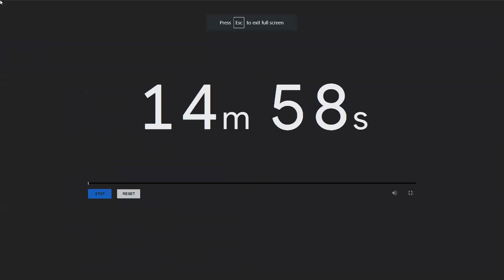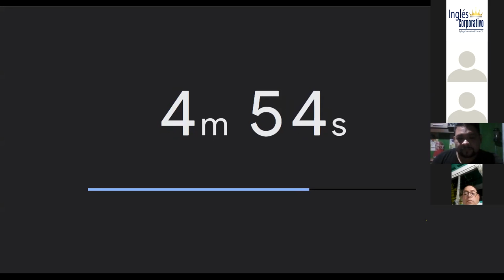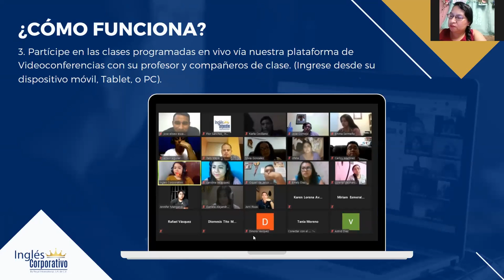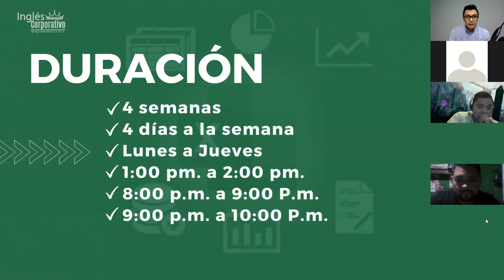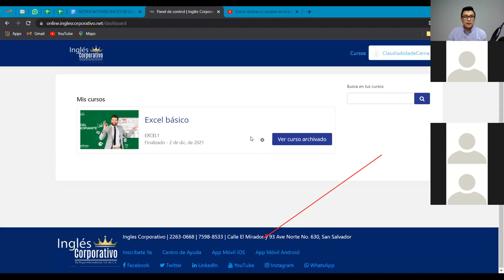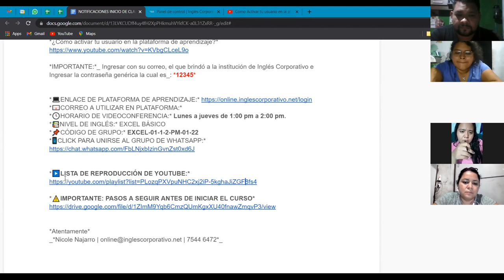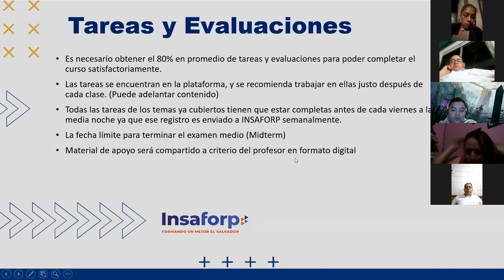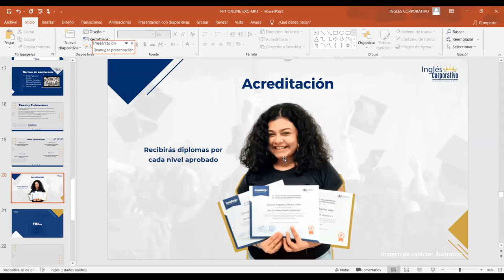Video Conference Informative MKT & EXCEL 01/2022